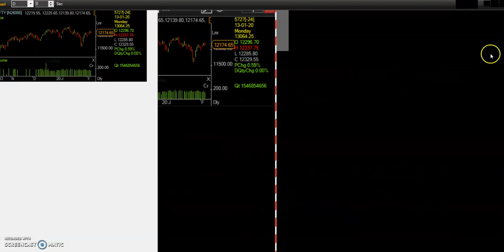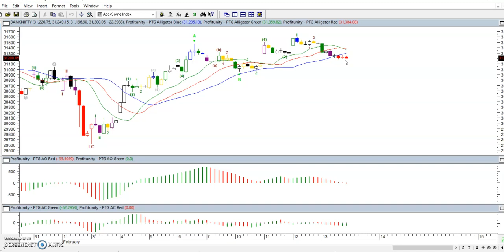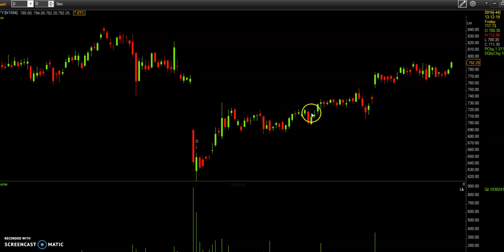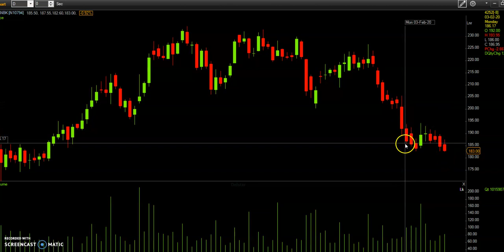Share Market Training in Tamil |option Strategy |Bank Nifty Expiry Strategy|14/02/2020